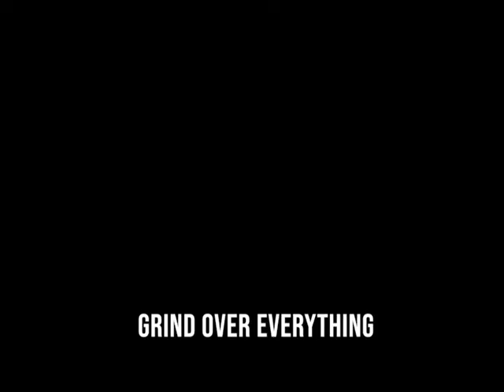G O E Grind Over Everything_Commerical